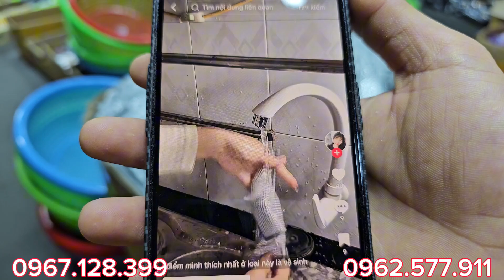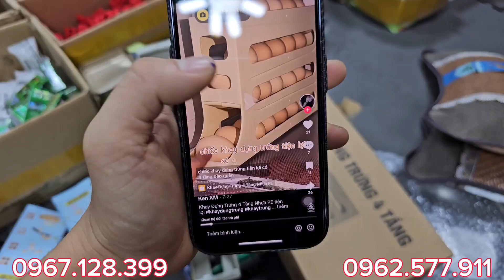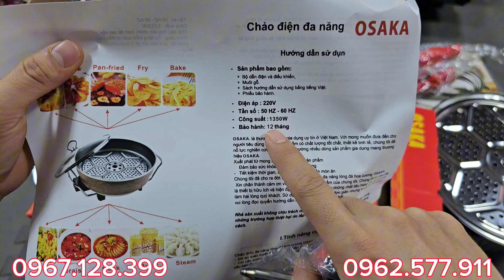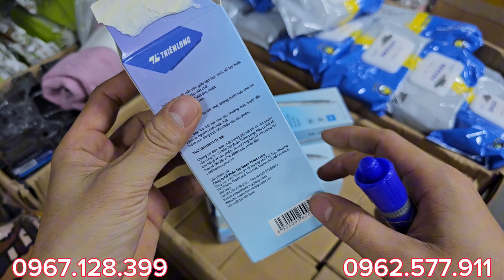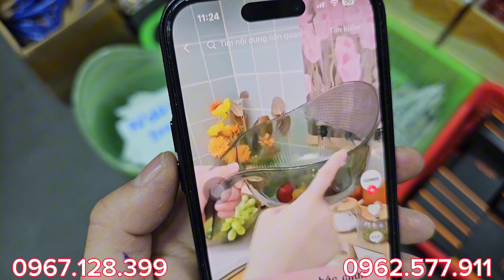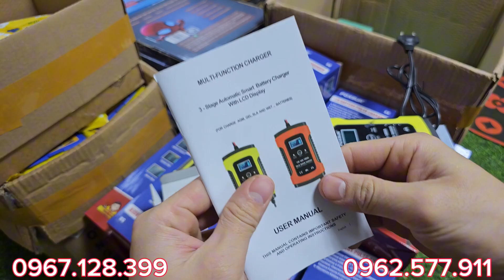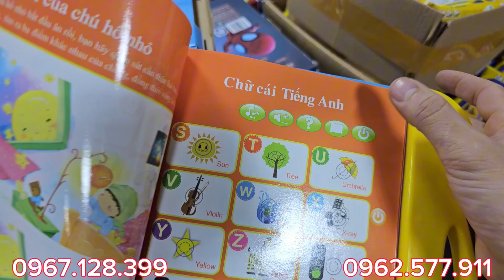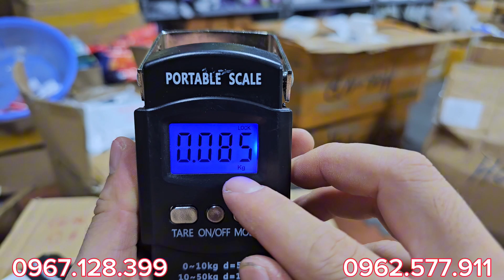MỚI VỀ,MỚI VỀ,LƯỚI RỬA BÁT 1K MÁY XAY 2L, BẾP HỒNG NGOẠI, BÌNH PHA TRÀ, BÃI NHẬT